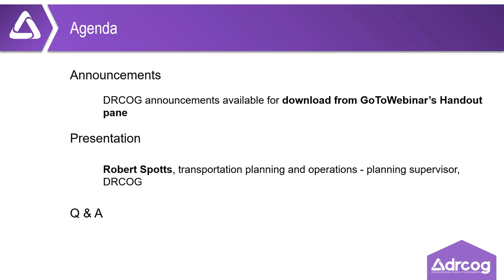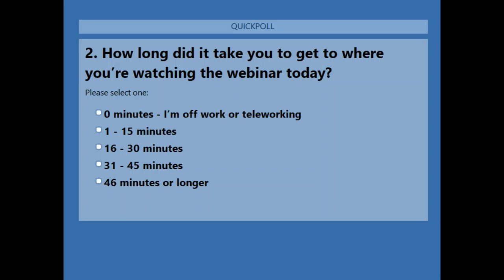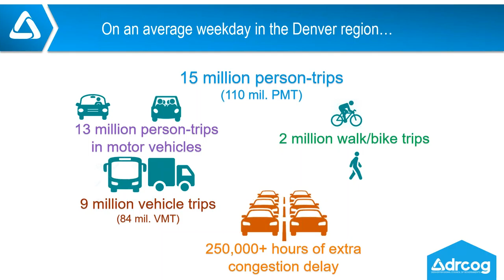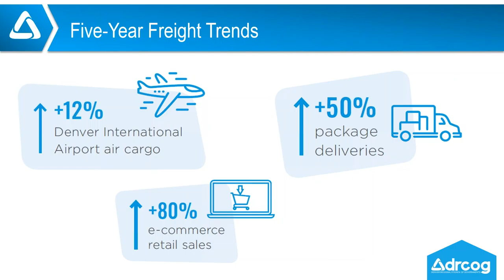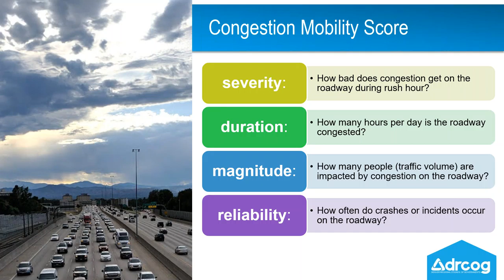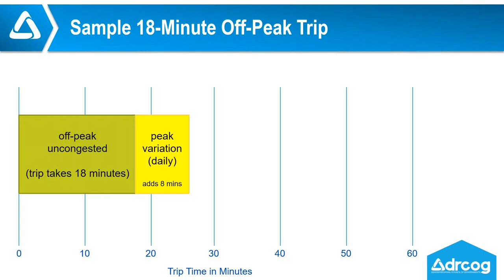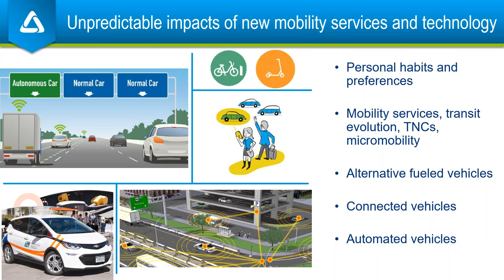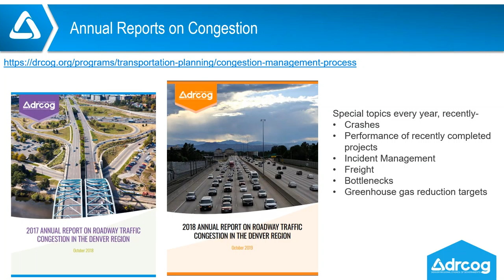MVIE: Congestion in the Denver Region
This Metro Vision Idea Exchange session provides insight into systemwide congestion measures from DRCOG's annual congestion report.